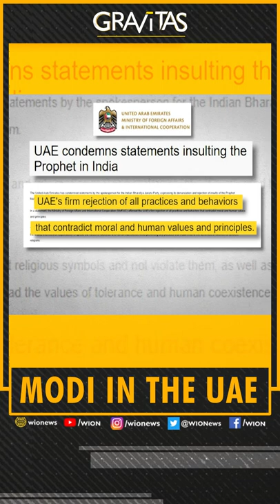Gravitas with Palki Sharma: Indian PM Modi meets UAE ruler MBZ | WION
Prime Minister Narendra Modi visited the United Arab Emirates. He had four important objectives-Number one to pay his respects to the late President Khalifa bin Zayed Al Nahyan, reason number two to reset ties after the Prophet controversy and more, listen in to this and more on Gravitas.